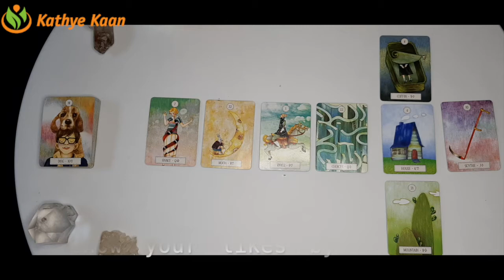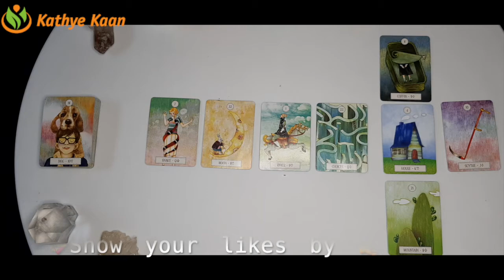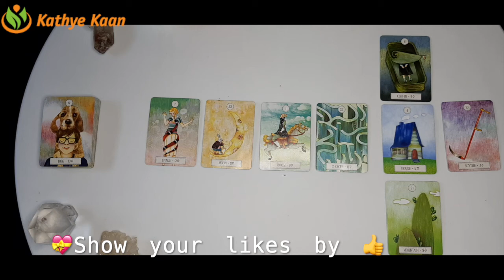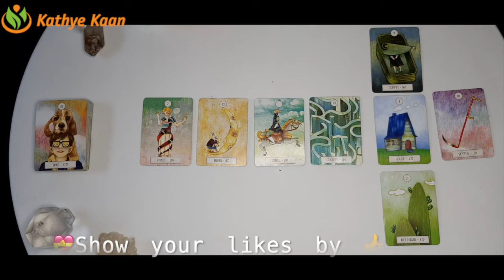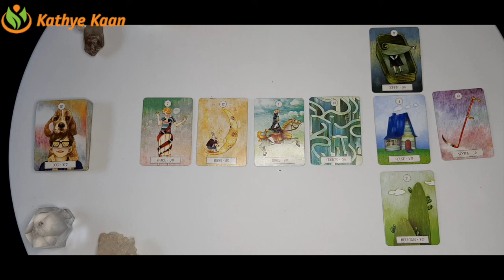OPHIUCHUS Bi MONTHLY FEBRUARY 2021 ~ BUSINESS CAREER FINANCE MONEY WEALTH ~ TAROT READING 💫☸️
Kathye